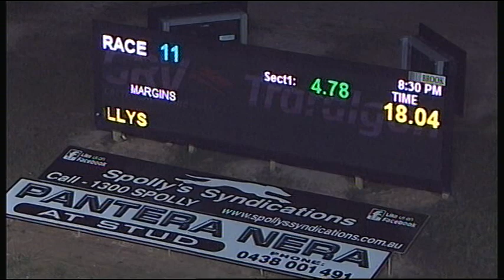TRA SAT 14 JUL 18 R11